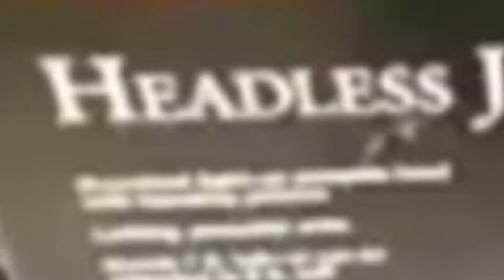Spirit Halloween props with honest audios S4 E6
Credit to Psychotic Circus Of Savanna for Harriet hustle pictures

Credit to HalloweenHaunter for Headless Jack pictures